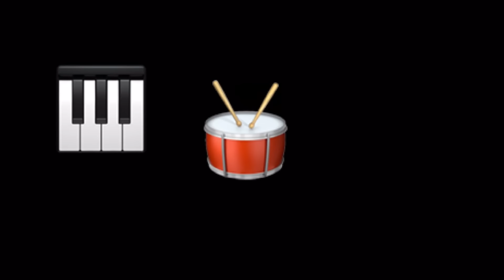CMX - Puolikas hyvää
CMX "Puolikas hyvää" - kappaleen emojivideo